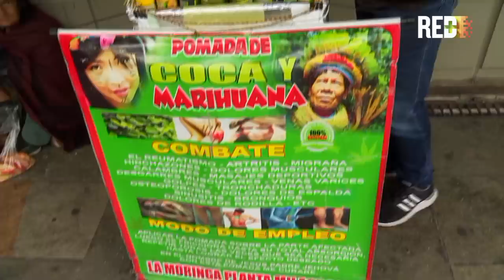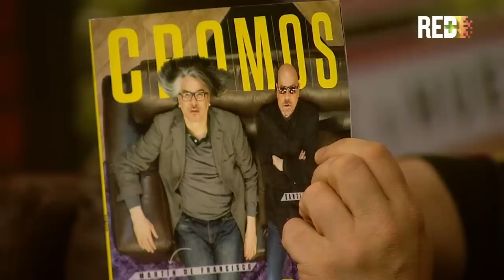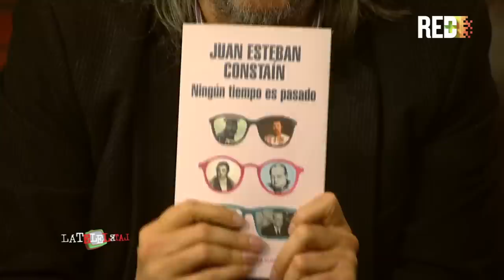La Tele Letal con Juan Esteban Constaín - capítulo 51 por canal RED+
En otro paupérrimo capítulo de este programa de ultraderecha, Santiago Moure y Martín de Francisco invitaron a Juan Esteban Constaín para subirle el nivel al programa, aunque sabemos que eso no va a pasar.